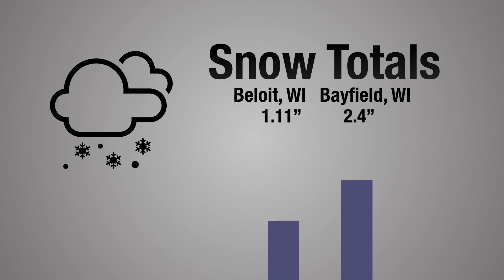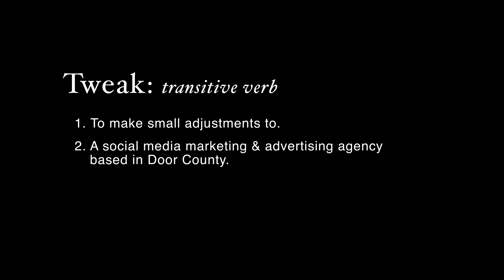Tweak Door County Video Production Samples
Tweak Social Media and Marketing Door County is proud to offer all of Wisconsin a mix of traditional marketing, graphic design, web design services, video services along with savvy social media knowledge. Tweak works with businesses to create digital and social media marketing that is effective and powerful.

Tweak is excited to now offer professional video production services to our clients.  Tweak is creative, intuitive, ethical, and affordable.